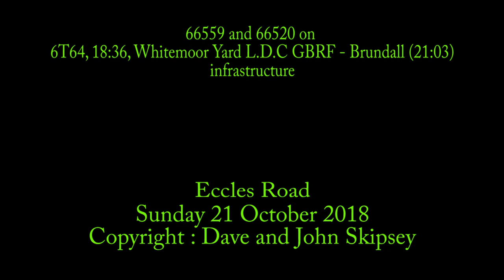66559 and 66520 on 6T64, 18:36, Whitemoor Yard L.D.C GBRF - Brundall (21:03)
66559 and 66520 on 6T64, 18:36, Whitemoor Yard L.D.C GBRF - Brundall (21:03)
Eccles Road